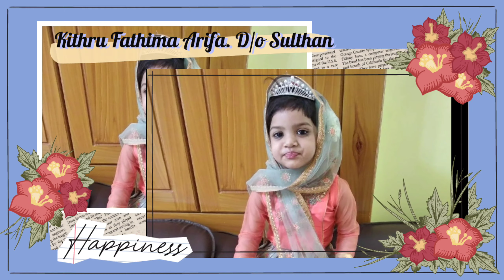கொஞ்சும் மழலையரின் இனிய மொழியில் பெருநாள் வாழ்த்துக்கள் பாகம் 3 / Eid Wishes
கொஞ்சும் மழலையரின் இனிய மொழியில் பெருநாள் வாழ்த்துக்கள் தெரிவிக்கும் இந்த வீடியோவை பார்த்து மகிழுங்கள்.

எங்கள் மற்ற வீடியோக்களை காண